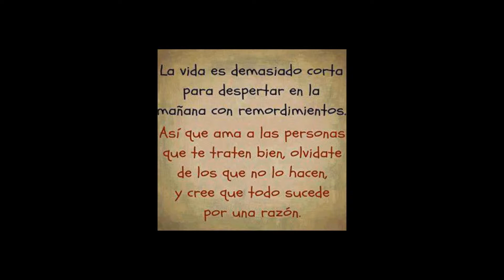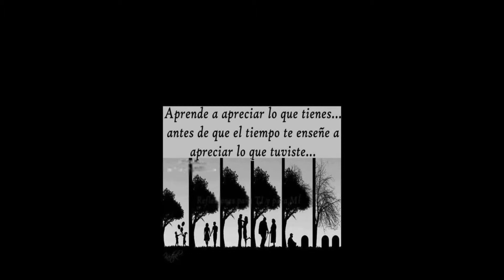a la madre muerte_ niny estrada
ninny ala madre muerta